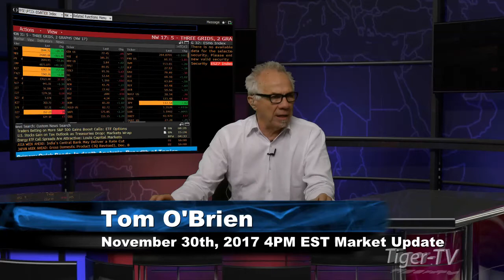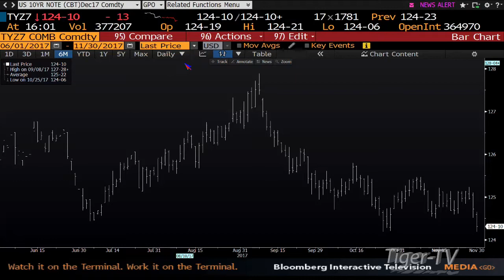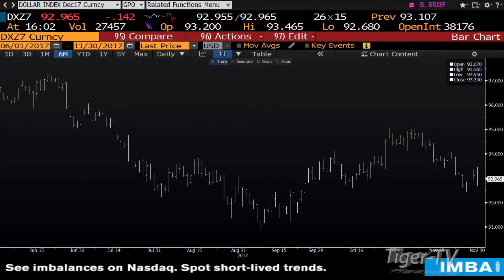November 30th 4PM EST Market Update with Tom O'Brien on TFNN